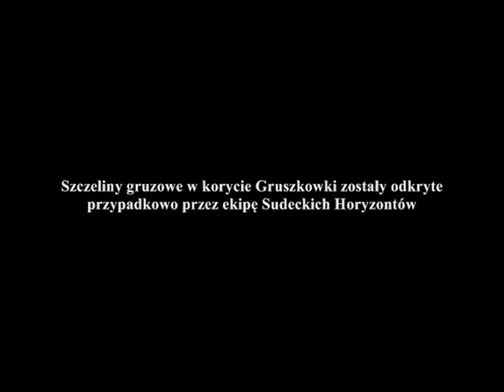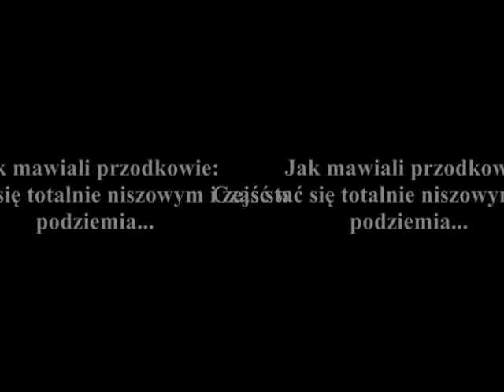Rudawy Janowickie - Jaskinie na Gruszkówce / Reportaż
Szczeliny na potoku Gruszkówka znajdują się w Rudawach Janowickich w okolicy wsi Gruszków, w dolince pomiędzy bezimiennym szczytem 562 m n.p.m., a Czartowcem 552 m n.p.m. Są to szczeliny o genezie gruzowo-zawaliskowej, utworzone z bloków granitu gruboziarnistego w korycie potoku, który drąży od doły korytarze o łącznej długości 27m (chodniki główne). Jest to typowe zjawisko pseudokrasu. Szczeliny nie były dotąd nigdzie odnotowywane. Eksploracji -odkrycia dokonał Jan Wieczorek wraz z Ekipa Sudeckich Horyzontów: Ryszard Wieczorek i Rafał Stypiński